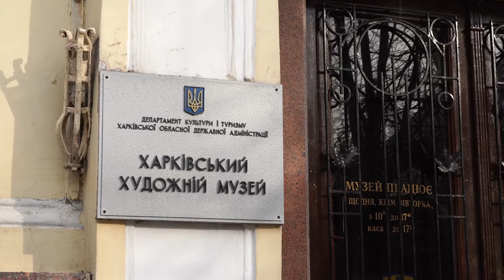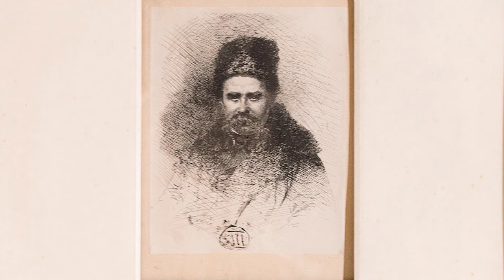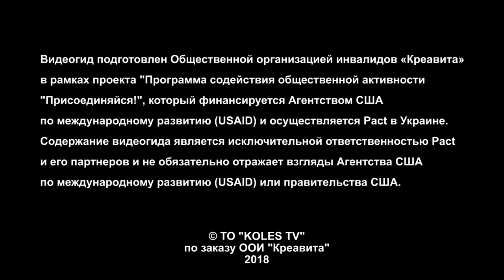Введение Видеогид по Харьковскому Художественному музею